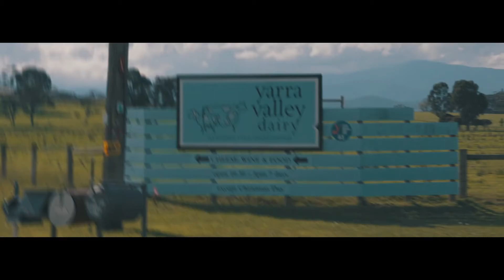BEAUTIFUL YARRA VALLEY! Melbourne Day 2/8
Day 2! Apologies for the lack of footage. We went to Yarra Valley for wine tasting and dairy tasting. Great produce by the Australians!